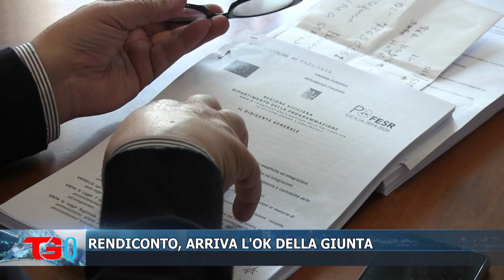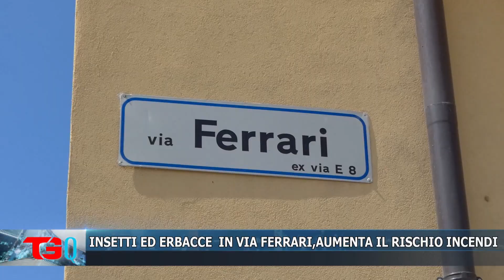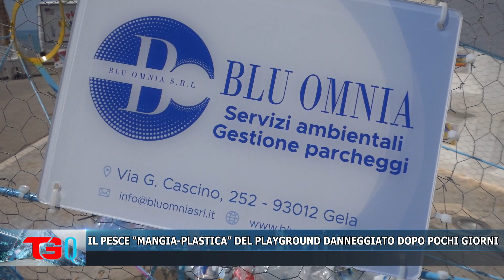TG QUOTIDIANO 3 GIUGNO 2023